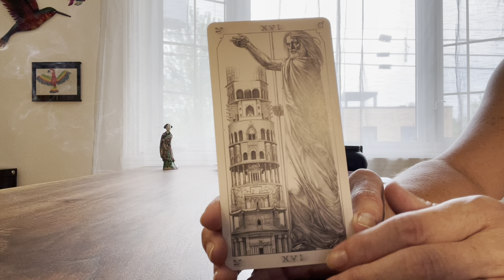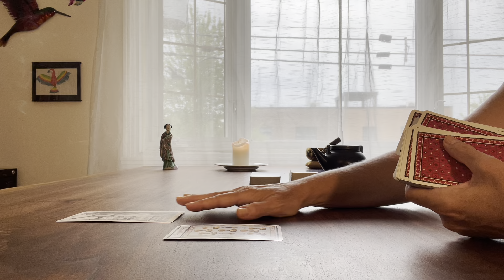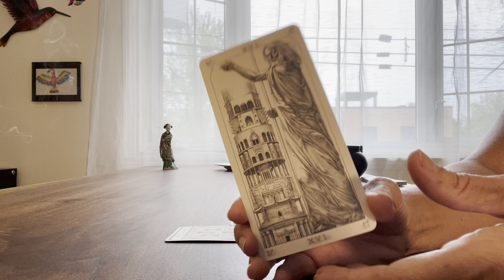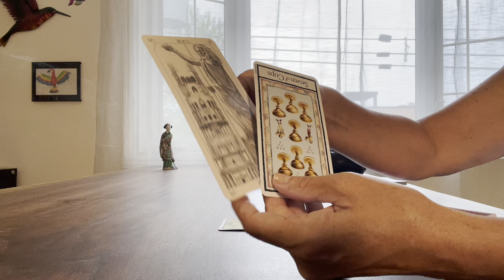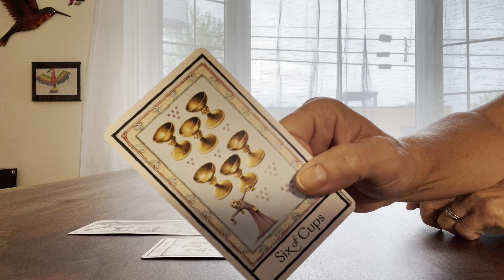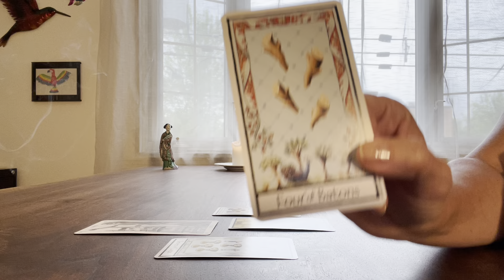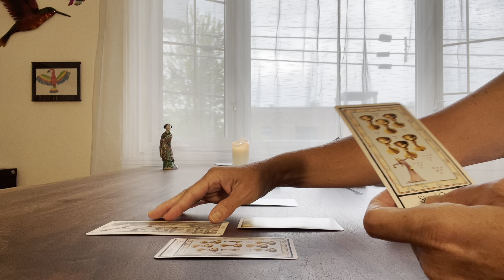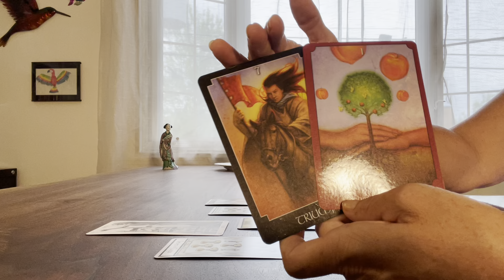Bélier - Quel est l’avenir de cette relation? - Août 2024 - Tirage de Tarot